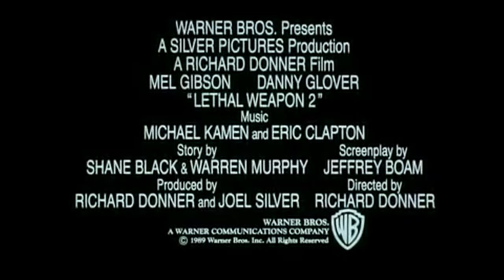Lethal Weapon 2 (1989) Official Trailer - Mel Gibson, Danny Glover Action Movie HD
A veteran cop, Murtaugh, is partnered with a young suicidal cop, Riggs. Both having one thing in common; hating working in pairs. Now they must learn to work with one another to stop a gang of drug smugglers.